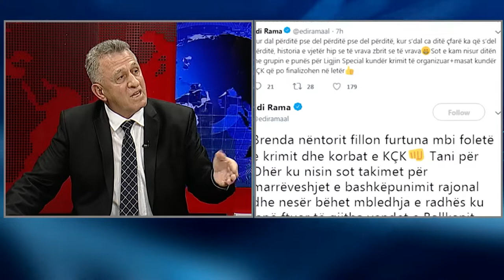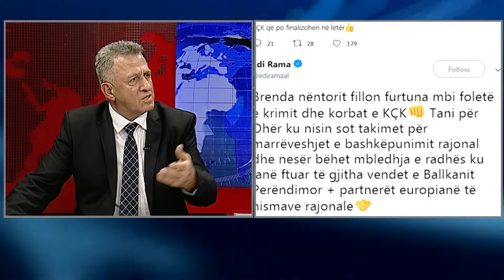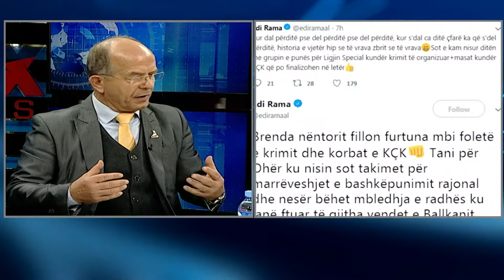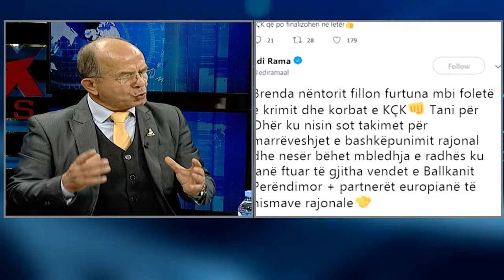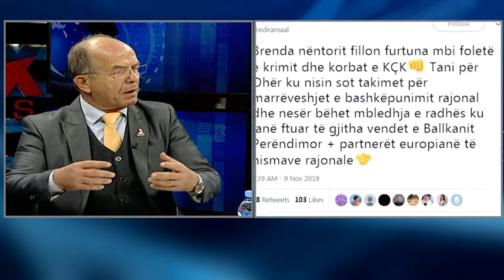Hibridizimi i lirise/ Te ftuar Sazan Guri dhe Nexhmi Ganiu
Hibridizimi i lirise dhe minishengeni / Te ftuar Sazan Guri dhe Nexhmi Ganiu